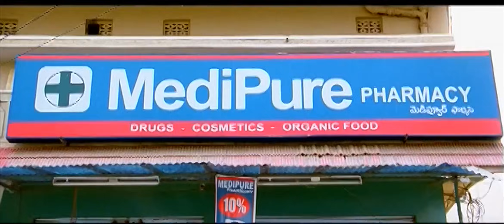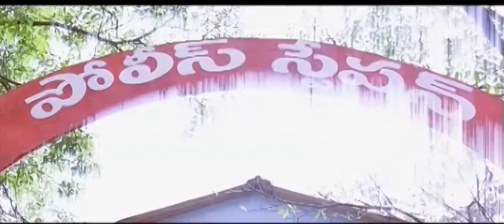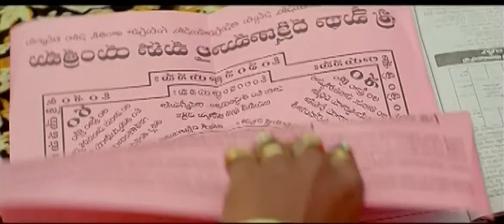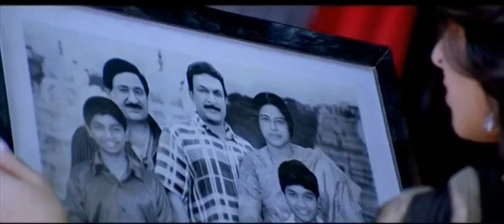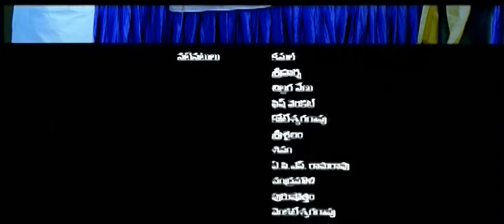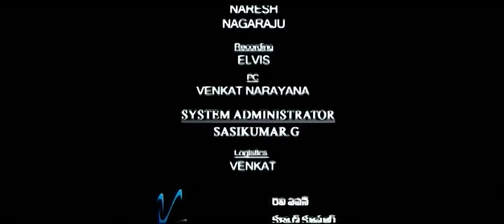Panchakshari - Telugu Full Movie - Anushka, Nassar, PradeepRawat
Panchakshari is 2010 Telugu drama starring Anushka Shetty and Samrat. Panchakshari is a story of a girl born outside the temple. The priest claims that she has divine powers. On every 'Bonalu' night the Goddess joins her and she resort to sooth-saying.